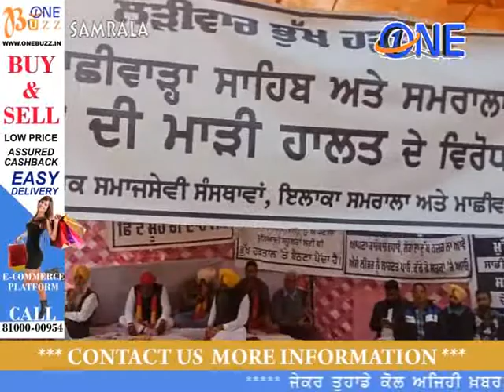punjab's samrala area shopkeepers keep bandh call